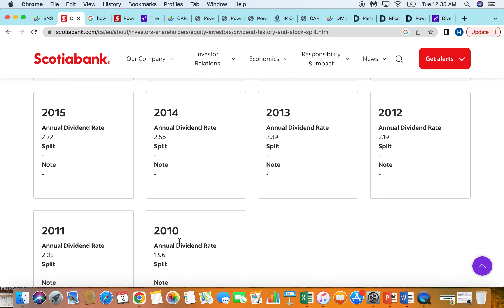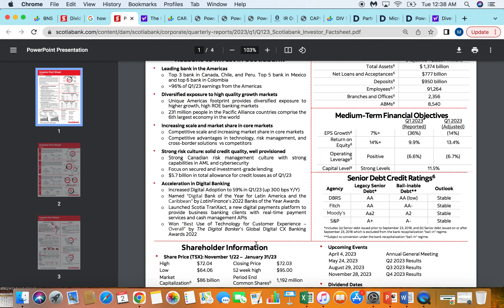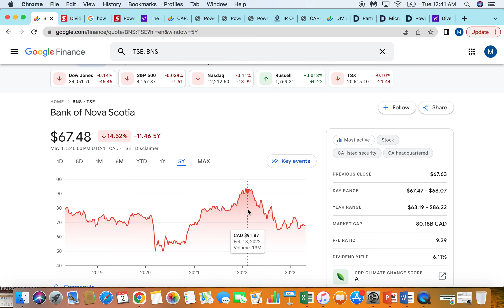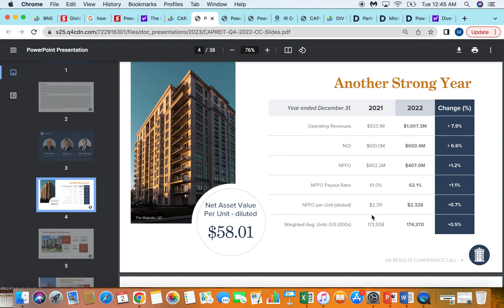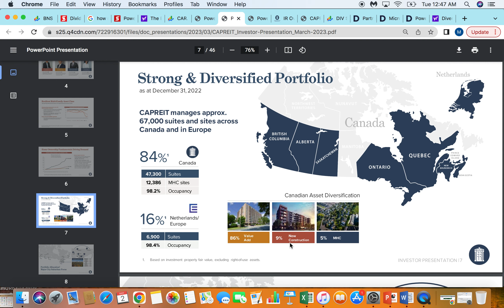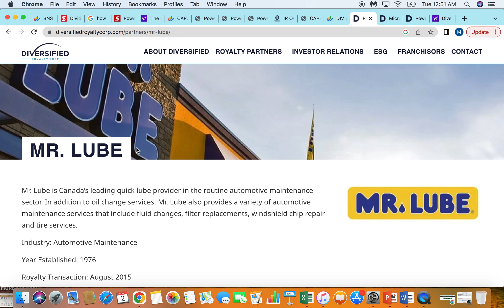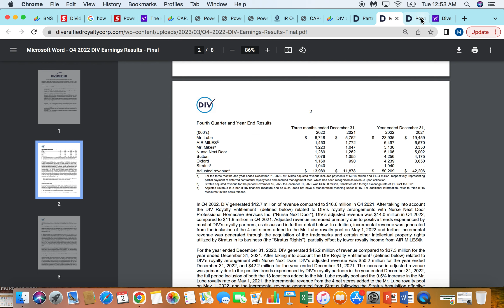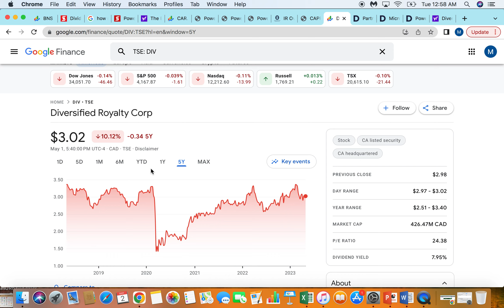3 Canadian Dividend Stocks I'M BUYING In May 2023!!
In this video, I review 3 Canadian Dividend Stocks that i'm buying throughout the month of May 2023 and why.

0:00 Intro
0:45 Scotiabank
9:50 Canadian Apartment REIT
17:44  Diversified Royalty Corp